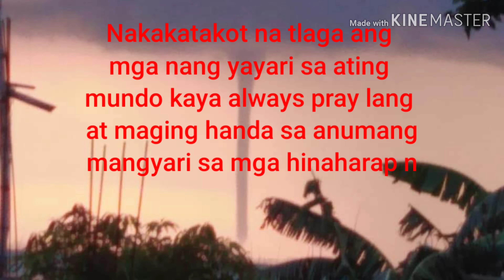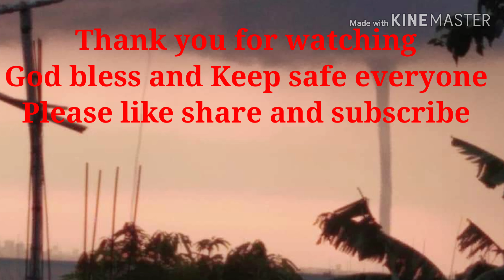4 na Buhawi or tornado navideohan Phillipines May 30,2020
buhawi in english
buhawi jack
buhawi sa laguna
buhawi sa alabang
buhawi may 30 2020
buhawi meneses
buhawi investment management
buhawi jack full movie
buhawi at ipo ipo
buhawi atomizer
buhawi ano
buhawi another term
ang buhawi
buhawi hill albay
buhawi sa albay
buhawi martial arts
whats a buhawi
buhawi beer
buhawi bassist
buhawi bagyo
buhawi band
buhawi bicol
buhawi bisaya to english
buhawi sa bulacan
buhawi lobetania boxrec
buhawi cavite
buhawi cotabato
buhawi cebu
camp ehawee
buhawi jack cast
buhawi sa calapan
buhawi jack cast 1998
buhawi sa camsur
buhawi definition tagalog
buhawi def
dios buhawi
define buhawi
dambuhalang buhawi
buhawi sa davao
buhawi hill pio duran albay
buhawi hills pio duran
buhawi english
buhawi english term
buhawi example
buhawi in english words
buhawi in english meaning
buhawi parokya ni edgar
buhawi jack full episode
bumawi ka in english
buhawi full movie
foldabots buhawi
buhawi in filipino
buhawi jack 1998 full movie
english for buhawi
gen buhari
buhawi hills
buhawi haryana
weather buhawi haryana
buhawi in china
bukhowa investments
bukhowa international
bukhowa international investments
bukhowa investments llc dubai
bukhowa investments bahrain
buhawi jack 1998
wansapanataym buhawi jack
buhawi kahulugan
buhawi kahapon
yaw yan buhawi
buhawi tagalog kahulugan
buhawi lobetania
buhawi lyrics
buhawi linux
okleng buhawi lyrics
okleng buhawi lyrics and chords
yaw yan buhawi logo
buhawi in laguna
buhawi meaning
buhawi movie
buhawi meneses instagram
buhawi marawi
buhawi magalang pampanga
buhawi meaning in tagalog
buhawi news
buhawi nanalasa sa magalang pampanga
buhawi ngayon
buhawi name meaning
buhawi new manila
buhawi in
buhawi manila news
english ng buhawi
kahulugan ng buhawi
sanhi ng buhawi
epekto ng buhawi
bakit nagkakaroon ng buhawi
panaginip ng buhawi
solusyon ng buhawi
buhawi o ipo ipo
buhawi of parokya ni edgar
buhawi other term
okleng buhawi
okleng buhawi mp3 download
okleng buhawi song lyrics
buhawi project
buhawi parokya
buhawi picture
buhawi philippines
buhawi pangungusap
buhawi photos
panaginip buhawi
buhawi rda
yaw yan buhawi rates
buhawi sa panaginip
buhawi sa pilipinas
buhawi sa batangas
buhawi sa marawi
buhawi sa pampanga
buhawi sa mindoro
balita tungkol sa buhawi
paghahanda sa buhawi
sanaysay tungkol sa buhawi
panaginip tungkol sa buhawi
kwento tungkol sa buhawi
reaksyon tungkol sa buhawi
impormasyon tungkol sa buhawi
ano english sa buhawi
buhawi tagalog
buhawi tagalog meaning
buhawi tagalog to english
tumama ang buhawi
typhoon buhawi
buhawi sa tacurong
buhawi sa tupi
buhawi vs ipo ipo
buhawi video
buhawi in bisaya
buhawi in visayan
tsuperhero vs buhawi
buhawi weather
buhawi water
buhawi weather today
whats buhawi
what buhawi means
yawyan buhawi
yaw yan buhawi marikina
ano ang buhawi
buhawi jack 1998 cast
buhawi sa pilipinas 2018
buhawi sa pilipinas 2019